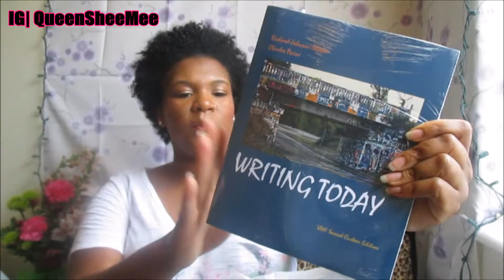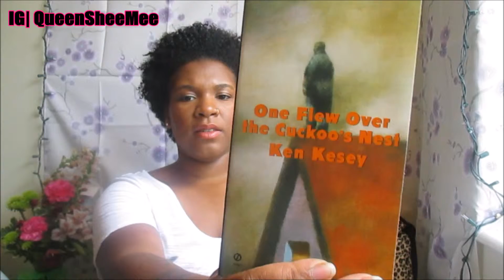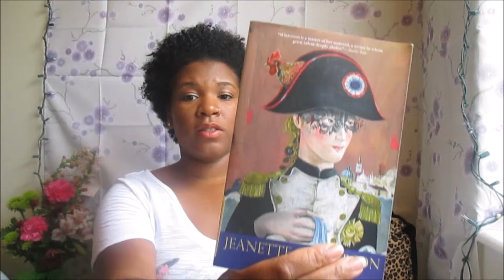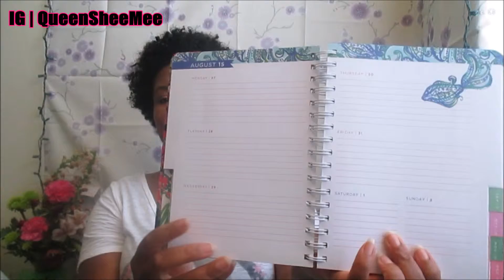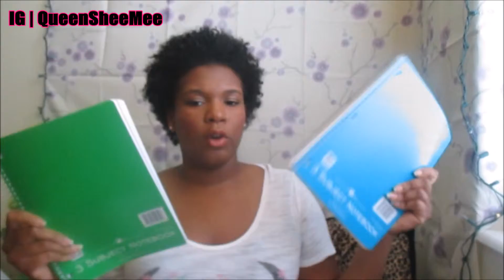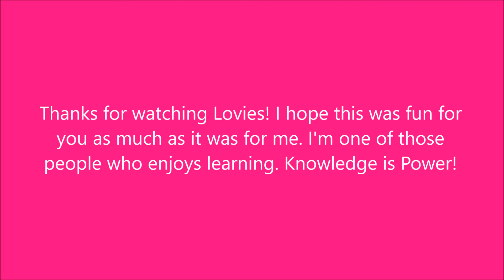"Mini" Back to School Haul Fall 2015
Welcome back Lovies! Today I will be sharing with you my school supplies that I had to pick up for the upcoming Fall 2015 semester at University of West Florida (Go Argonauts!) This semester isn't too bad since I will only be taking 3 courses through the University and my other two courses at Pensacola State. Being at a University is COMPLETELY different from a Community College.

Transitioning to Natural Hair?

| FUN FACTS |

I'm 24
New College Grad
Big Chop | April 5, 2015
Transitioned| 6 months

TUNE IN WEEKLY FOR NEW VIDEOS LOVIES!